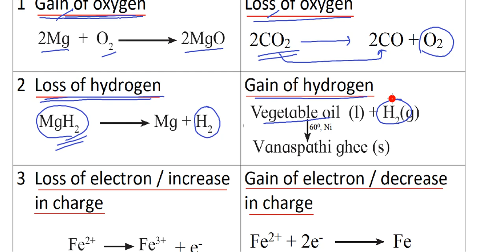1 SBCC 7 reduction oxidation n oxidation state